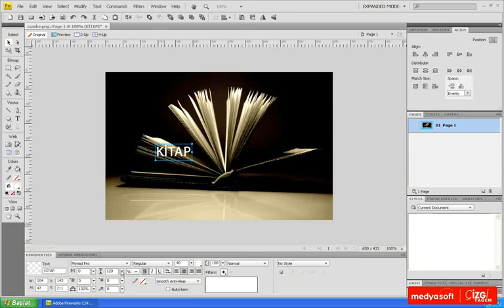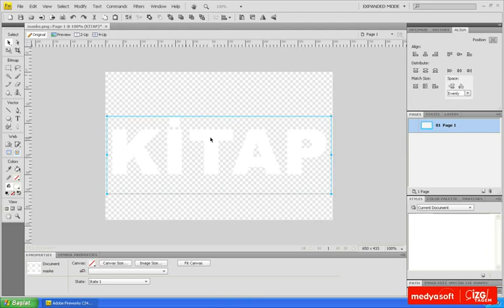Adobe Fireworks CS4 0503: Metin ile Maskeleme